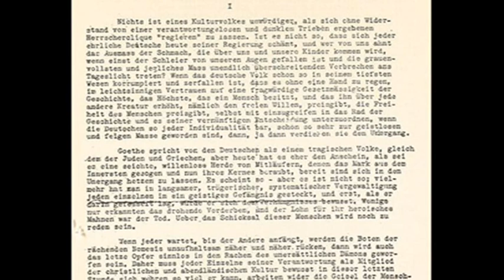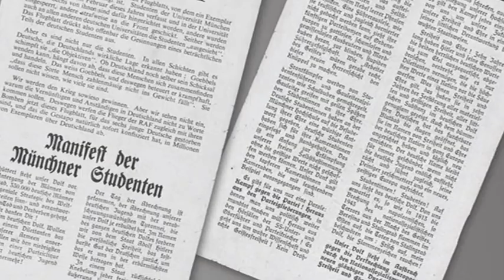22nd February 1943: Members of the White Rose movement executed by guillotine in Nazi Germany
Centred around Hans Scholl and his sister Sophie, the small group of university friends who formed the White Rose printed and distributed their first anti-Nazi leaflet in June 1942. They produced six leaflets in total, which were distributed around Germany by hand or by plain-packaged post. The Gestapo itself estimated that 10,000 copies had been produced of the fifth leaflet entitled ‘A Call to All Germans!’

As the group became more confident of their activities, some members used stencils to paint the slogans ‘Freedom’ and ‘Down with Hitler’ around Munich over the course of three nights in early February. A few days later, on 18 February 1943, Hans and Sophie distributed over a thousand copies of their sixth leaflet in the hallways of the University of Munich. Having realised that a few copies were still nestled in the bottom of the suitcase they had brought them in, they chose to climb the stairs and fling them from the top of the atrium.

The Scholls were spotted by university janitor and Nazi Party member Jakub Schmid who immediately called the Gestapo. The siblings were taken away for interrogation before being sent to trial on 22 February. A third member of the group, Christoph Probst, was also tried after his handwriting was matched to a draft of a seventh leaflet found in Hans’ possession.

The three defendants were found guilty of treason and were guillotined later that day in the grounds of Stadelheim Prison. Hans is known to have shouted ‘Es lebe die Freiheit! - Long live freedom!’ before being killed.